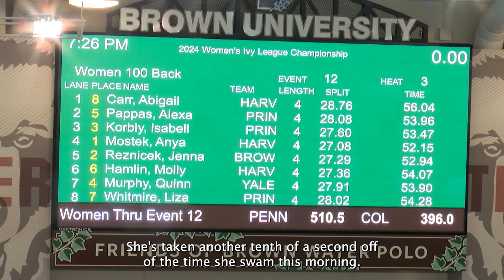Mostek Enjoys Historic Day at Ivy Women's Swimming and Diving Championships